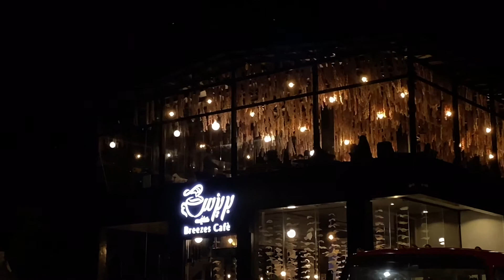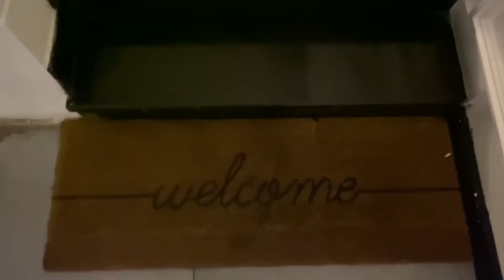Café at the edge of the mountain | pianist at smith restaurant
Hello everyone 🌻, wherever you are In this huge world I hope you are doing well both physically and mentally.  This video includes clips from a family trip to Al-shafa , which is located in the Makkah region, but it is very high, so the weather is much colder than Makkah. We went to several places, including Breeze Café, Smith Restaurant, which serves Italian and American food. Everything was very delicious  I will put its location below.

 Note: The music (Guitar play ) from the beginning till the middle of the video is played by one of My dear friends and I wish you show it a lot of love💕.